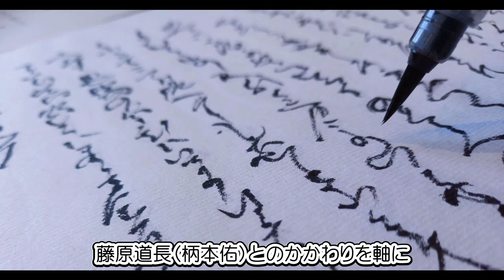「光る君へ」の出産シーンがほぼ「エクソシスト」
女優の吉高由里子が主演を務めるNHK大河ドラマ「光る君へ」（NHK総合など）の第36話が22日、放送され、左大臣、藤原道長（柄本佑）の娘で中宮の藤原彰子（見上愛）の出産の傍らで展開した大がかりな祈祷のカオスぶりが、多くの視聴者を驚かせた。

NHK大河ドラマ　光る君へ
♯源氏物語　　紫式部（まひろ、吉高由里子）
清少納言（ファーストサマーウイカ）　　源倫子（黒木華）